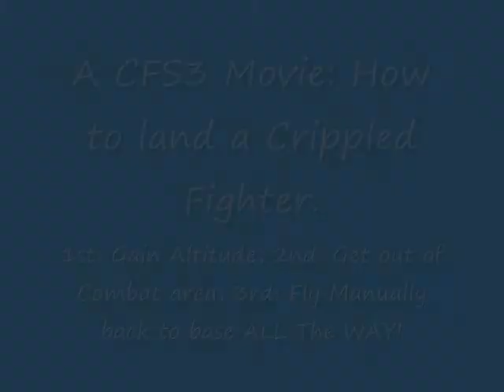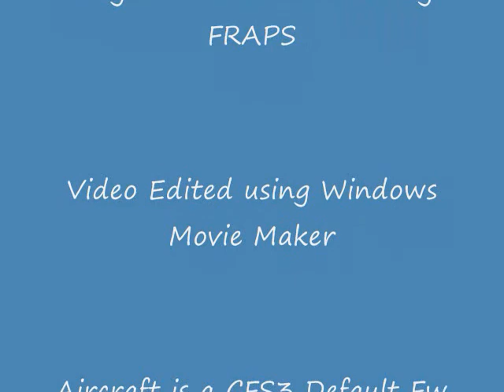A CFS3 Movie: How to Land a Crippled WW2 Fighter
A CFS3 Movie: How to Land a Crippled WW2 Fighter. The Aircraft is a Default Fw-190 that just finished an attack run when it scored a direct hit from Flack on the outer end right wing.